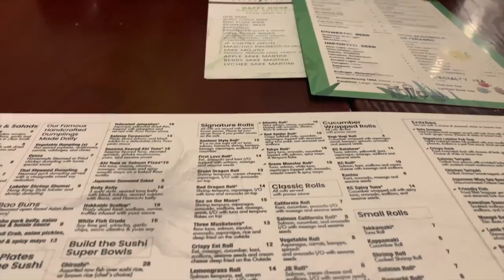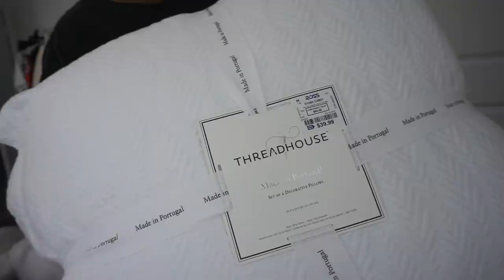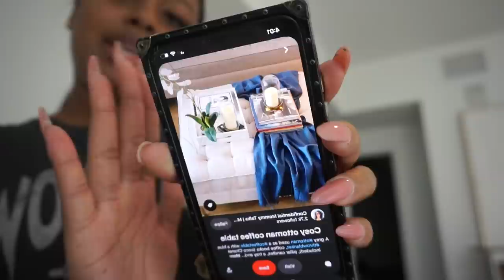VLOG: GIMME MY $300 BACK! SOLO SUSHI DATE, SHOPPING, LIFE UPDATE, MINI BED ROOM MAKEOVER & MORE!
HOPE YALL ENJOY THE VIDEO!! I LOVE YALL SO MUCH!! SEE YOU SOON! 🐝💛💫

**I AM NOW OFFERING MY VENDOR LIST YOU GUYS**

**ITEMS MENTIONED IN TODAY'S VLOG**:

MY LASHES THAT I WEAR
AMBER OUD GOLD EDITION BY AL HARAMAIN
TAN CORSET BODYSUIT
WHITE JOGGERS
WHITE NIKES
BROWN BACKPACK
JBW WATCH (CODE: COURTNEYJBW)

BROWN BODYSUIT
BLACK CC DAD SANDALS
BLACK DOUBLE FLAP BAG
BROWN JOGGERS (TJMAX)

WHITE BEDDING
HEARTH & HANDS ROOM SPRAYS (Harvest Spice & Smoked Woods)

*MOST OF MY DECOR IS FROM ROSS, SO IT MAY NOT BE LINKABLE* SOWWY BOO!

(CODE: "COURTNEYJBW" FOR $25 OFF)

(CODE: "COURTNEYJBW" FOR $20 OFF)

*CODE: COURTNEY15 FOR $$ AWFF!